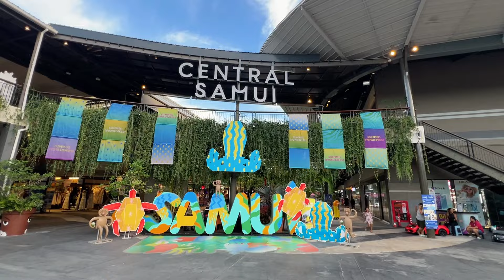💢 Honest Opinions About The 2 Biggest Islands Of Thailand▪️ Phuket Versus Koh Samui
Let's see which Island is better; Phuket or Koh Samui? We try to find this out by talking to different people in THE shopping center of Koh Samui to see which island is perhaps more suitable for you on your next trip to Thailand.

🏥|   SafetyWing Nomad Insurance is a reliable and affordable travel insurance that I have already for over two years;

☕️| Unfortunately, what we've been doing so far is unsustainable. A cup of coffee while growing this channel will certainly help. It will increase the chance to keep this channel going around the globe, for many years.

🏆|   Stay champ!

0:00 - Introduction: The Debate Between Phuket and Koh Samui
0:17 - The Island Showdown: Phuket vs Koh Samui
0:31 - Meet Patel: A Local's Perspective on the Islands
0:48 - Comparing the Differences and Party Scenes Between Samui and Phuket
1:03 - Why Choose Phuket? Entertainment and Attractions
1:28 - The Hippie Life in Samui vs The Party Life in Phuket: Exploring the Areas
1:55 - A Local's Daily Routine in Koh Samui
2:34 - The Bermuda Triangle of Clubs in Koh Samui
3:17 - Why Koh Samui is Better Than Phuket According to a Tourist and Choosing Between the Two
4:07 - Ranking Thailand's Top Locations: Chiang Mai, Koh Samui, and Phuket and Comparing Leisure Experiences
4:47 - The Best Things About Koh Samui for Tourists
5:15 - Best Areas to Visit in Koh Samui
6:03 - Searching for the Perfect Place to Live in Thailand
6:35 - Living in Thailand for 8.5 Years and Considering Other Locations
7:02 - The Pros and Cons of Phuket's Size
7:28 - The Best Things About Living in Koh Samui
7:52 - Concerns About Losing the Island Feel of Koh Samui
8:17 - Favorite Places in Koh Samui
8:29 - Comparing Multiple Visits to Koh Samui and Phuket
9:04 - Why Koh Samui is Loved More Than Phuket
9:57 - The Potential of Adding a Casino in Koh Samui
10:53 - A Message to the World: Peace
11:21 - Conclusion: Your Thoughts on Phuket vs Koh Samui
11:29 - Upcoming Travels to Cambodia and Southeast Asia Exploration